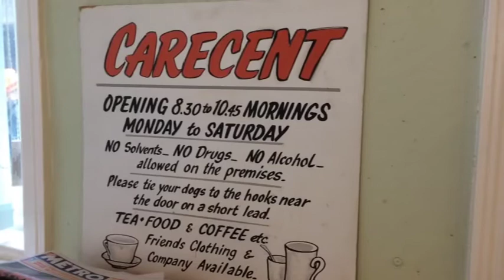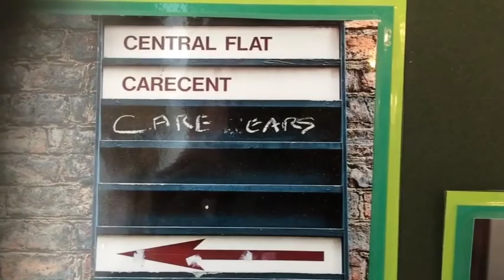Voices from the Margins: York